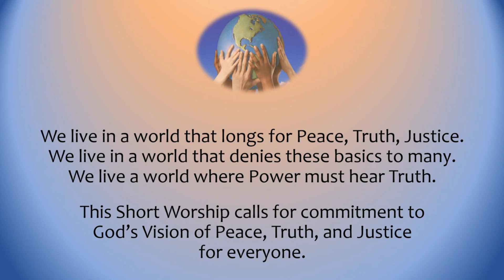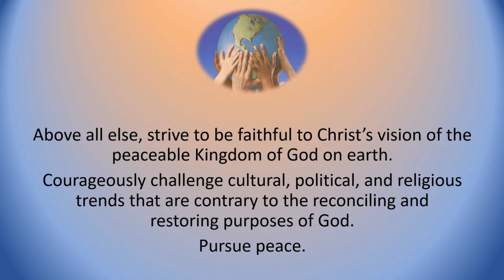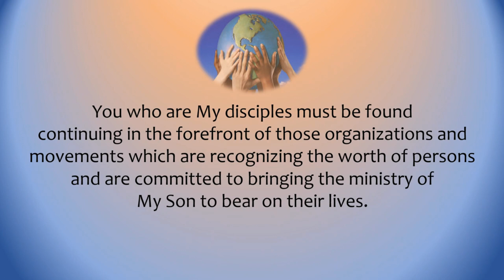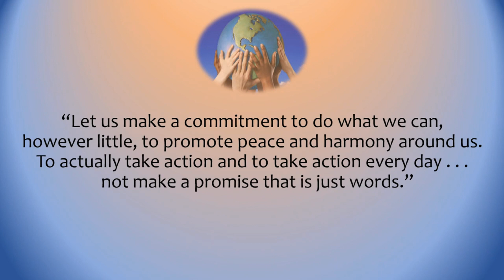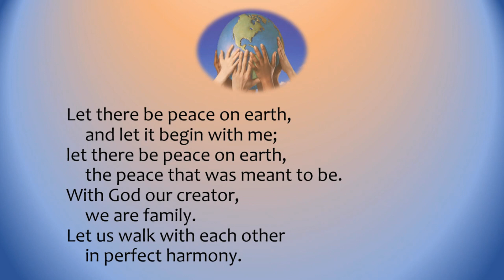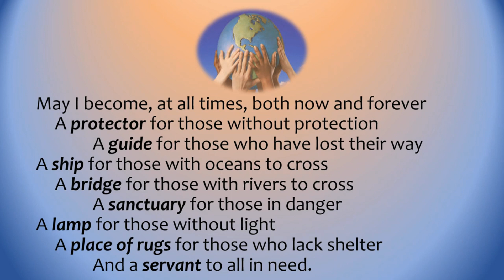August 20, 2023 Short Worship Service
Created by Patty Seery with: Don Elliott, Ken Cowick,Nan Willoughby, Betty Cowick, and Jerry Kirchner.